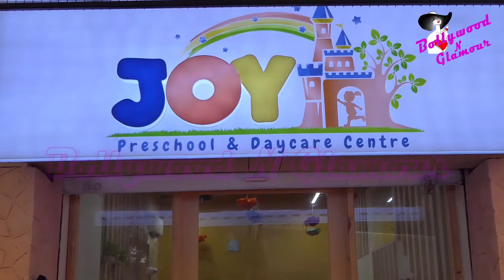FULL VIDEO | Sunil Gawaskar Innaugurates 'Joy Preschool & Daycare Centre'